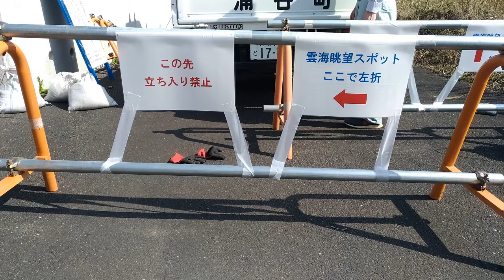Wakuya Nonodake Morning Fog - 2022 04 06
雲海 (うんかい / unkai)
The first kanji character means cloud.  The second kanji character means sea.
Cloud Sea / Sea of Clouds

Today is Wednesday, April 6th in 2022.  A member of the Wakuya Town Office is a photographer.  He has shot many beautiful pictures of fog that forms above our town.  The water from the rivers, waterways, and fields evaporate into the air.  This particular area has mountains that trap this moisture.  In most other places, wind will blow fog away as it forms, but here, it often stays.

Recently, one of these photos was featured in a brochure showcasing the beautiful places in Miyagi.  Come to Miyagi to see the beauty for yourself.

In this video, I joined a few members of the Wakuya Town Office to set up signs to direct traffic.  We anticipate many nature lovers and photographers will come to see such a lovely view.

The 雲海 (unkai / Sea of Clouds ) can sometimes be seen from April through May 4月 - 5月 and from September to the middle of November (9月 - 11月).  If the day before is hot but then the temperature falls at night, then the next morning, you may (or may not) see the fog.    If the temperature is too low, however, the moisture will freeze and not rise.

雲海は、4月～5月と、9月～11月に見られることがあります。 前日が暑くても、夜になって気温が下がれば、翌朝には霧が見られることもある（見られないこともある）。   ただし、気温が低すぎると、水分が凍って上がらない。

That photo and many others for Wakuya Town were shot by 金野様 (Mr. Kinno) in the 企画財政課 (Kikakuzaiseika / Town Planning and Finance Division) of the 役場 (Yakuba / Town office).

この写真をはじめ、涌谷町の写真は、役場企画財政課の金野様によって撮影されたものです。

This video was shot on my Asus Zenfone 3.  The photos of the fog are some of the photos shot by our skilled photographer.